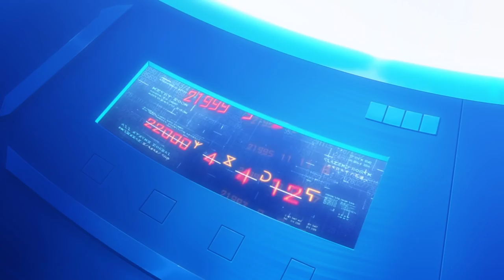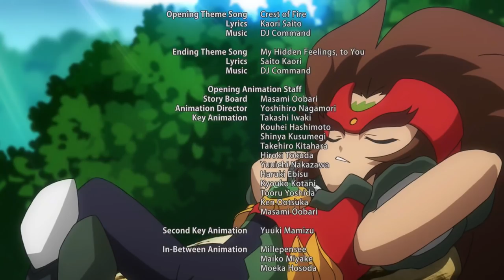Heroes: Legend of the Battle Disks - 17 - Beyond the Legend! Battle in the World of Myth!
We don't own Heroes: Legend of the Battle Disks at all. It is fully owned by Magic Box Int, Asahi Productions and Marvista Entertainment. As well we reserve the right to delete videos in cases in which uploading copyrighted material from the respective franchise and copyright holder is potentially dangerous in order to comply with copyright laws.